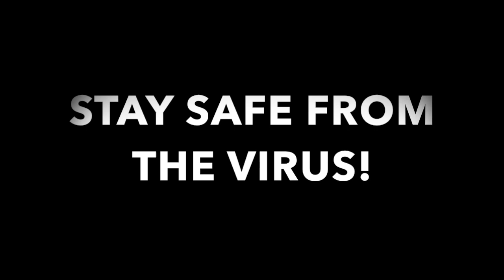A little update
Im banned from uploading, But I will upload I promise